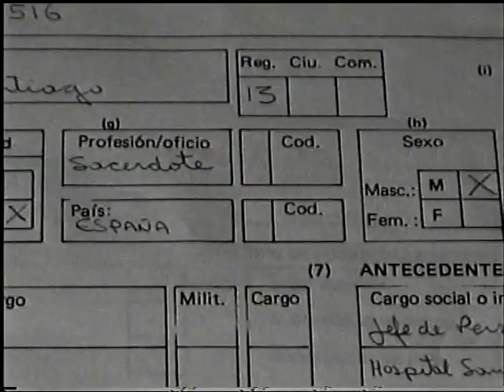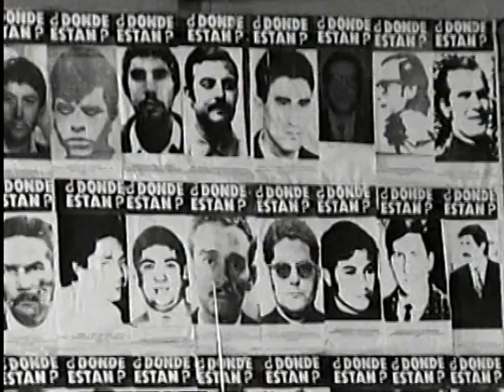MÍRAME DE FRENTE PARA DARTE EL PERDÓN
Documental sobre la vida y asesinato de Joan Alsina Hurtos, sacerdote obrero catalán que tenía a su cargo la parroquia San Ignacio en San Bernardo y además era jefe de personal del Hospital San Juan de Dios. Fue detenido en el hospital y ejecutado por una patrulla militar en el Puente Bulnes, sobre el río Mapocho el 19 de septiembre de 1973.

Dirección: Patricia Parga-Vega
Co-Dirección: Andrea Arancibia
Cámara: Fernando Sánchez
Montaje: Camilo Campi y Andrea Arancibia
Música Américo Olivari Santana